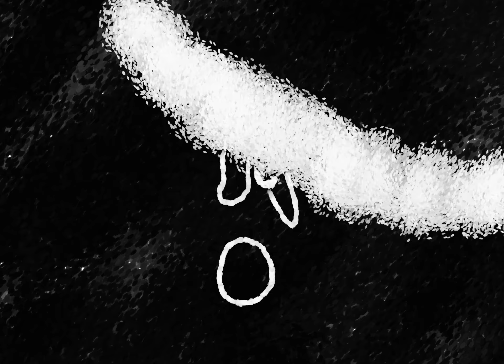kid playing version 2